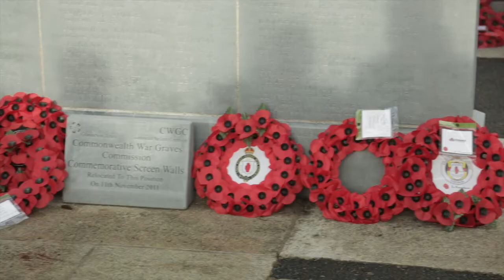Third Home Rule -- The Unionist Response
The launch of an exhibition entitled 'Third Home Rule -- The Unionist Response' followed by a Remembrance Day Wreath Laying Ceremony and Lecture.